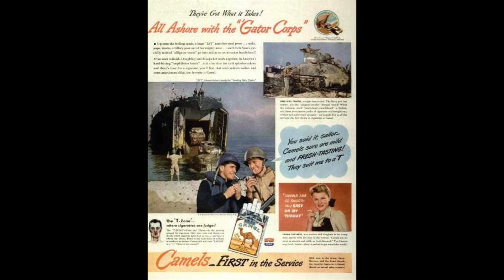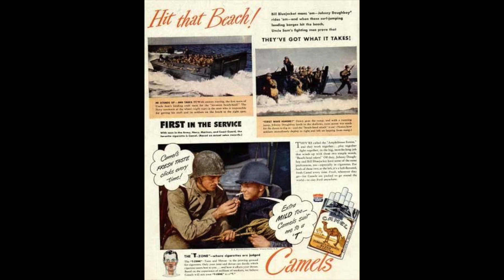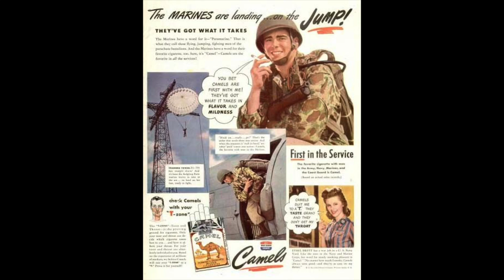camel Cigarette ads 1944